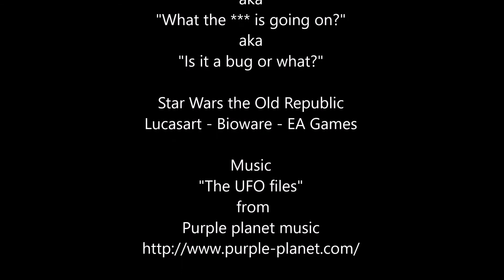Ghosts in Star Wars the Old Republic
Ghosts or bug? Or worse?
As you can see, there's something weird going on. It's not the first time either.

I rather take it with humor than being worried about it. I'm waiting for a reply from the tech support.

In the meantime, you can enjoy this oddity.